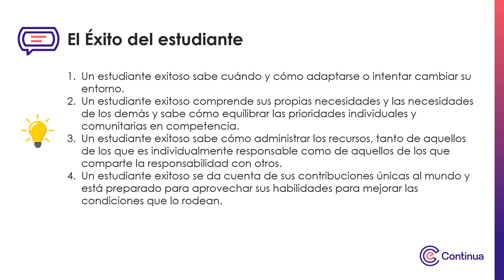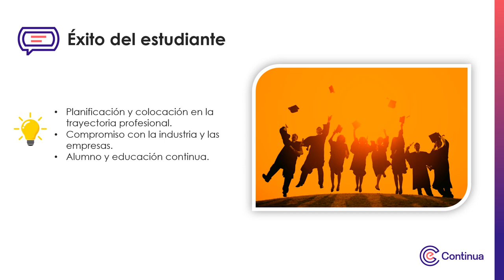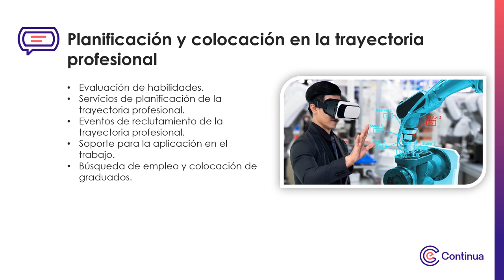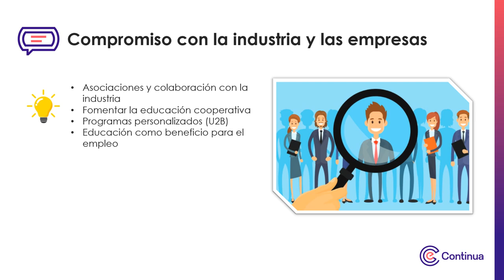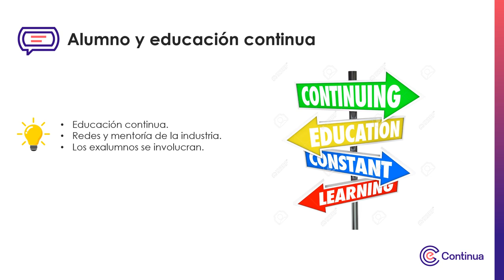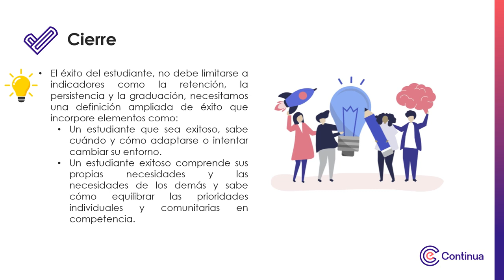Multimedia 02 - Semana 2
Transformación digital del aprendizaje